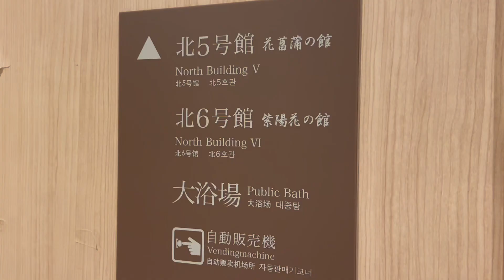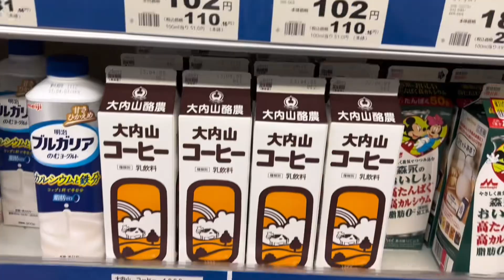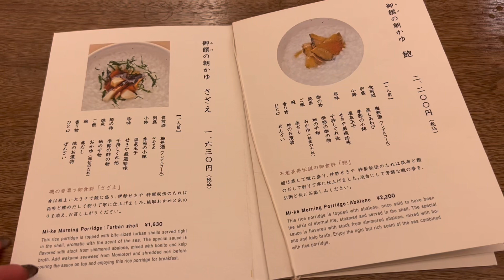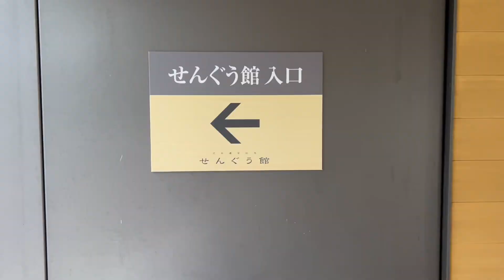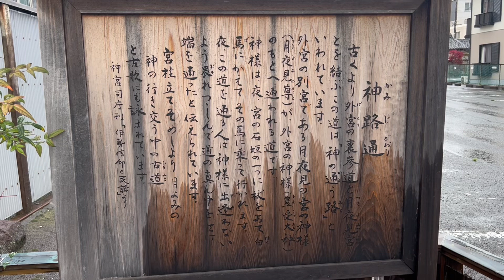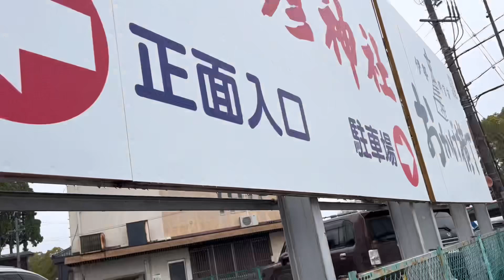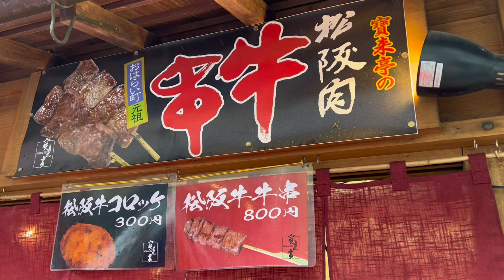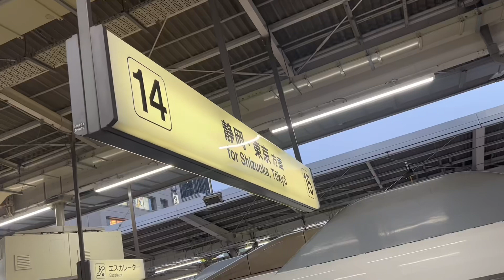【伊勢神宮】1年前の旅行の記憶、よみがえれ！【猿田彦神社さるめ神社にも行ったよ】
2023年の3月に伊勢神宮に行っていました！
1年以内に動画をUPできて、本当に良かった！！！！笑

ルートイン伊勢に泊まって、あそらの茶屋 さんで朝ごはんのおかゆを食べて・・・
外宮→月夜見宮→猿田彦神社→さるめ神社→内宮の順番で行けました！
そのあとはもちろんおかげ横丁とおはらい町でぶらぶら！
最高に楽しい旅行だった！